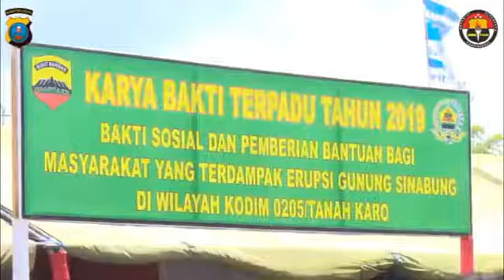Kapolda Sumut Hadiri Bakti Sosiall Karya Bakti Terpadu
Senin tanggal 21 Oktober 2019 sekira pukul 09.30 Wib telah dilaksanakan kegiatan karya Bakti Terpadu Kodam I/BB di wilayah Kodim 0205/TK

Kegiatan tersebut dalam rangka membantu dan meningkatkan Kesejahteraan masyarakat terdampak Erupsi Gunung Sinabung di Kabupaten Karo

Adapun rombongan yang hadir dalam kegiatan antara lain Pangdam I/BB MAYJEN TNI MS. FADHILAH, Kapolda Sumut IRJEN POL AGUS ANDRIANTO, S.H MH, Kepala BPBD Sumut RAGIL AKIR LUBIS, Kejaksaan Tinggi Sumut diwakili oleh AGUNG SUTRANGGONO, Danlantamal I Belawan Laksma Abdul Rasyid Kacong, SE, MM.Pangkosekhanudnas III Medan Marsma Jhon Amarul,  Danlanud Swondo Medan Kolonel Pnb. Meka Yudanto, S.Sos,. M.A.P
Asrendam I/BB Kolonel. Inf. Andre Rumbayan dan para PJU Polda Sumut.

Dalam kunjungannya ke Makodim 0205/TK, rombongan Pangdam I/BB dan Kapolda Sumut disambut langsung Danrem 023/KS Kolonel Inf SAKTIYONO dan Forkopimda Karo yaitu Bupati Karo TERKELIN BRAHMANA, SH, Kapolres Tanah Karo AKBP BENNY R. HUTAJULU, S.I.K,MH, Dandim 0205/TK letkol Inf TAUFIK RIZAL, Danyon 125 Simbisa letkol Inf AJUANDA PARDOSI,  Kejari yang diwakili R. SIMANJUNTAK.

Sekira pukul 10.00 Wib Pangdam I / Bukit Barisan beserta rombongan berangkat menuju Desa Ndokum Siroga Kec. Simpang Empat Kab.  Karo dan sekira pukul 10.20 Wib rombongan tiba di Jambur Ndokum Siroga Desa Ndokum Siroga Kec.  Simpang Empat Kab. Karo dalam rangka melaksanakan kegiatan Karya Bakti Terpadu di Wilayah Kodim 0205/TK Tahun 2019 dengan tema:" Karya Bakti terpadu Kodam I/BB dalam rangka membantu dan meningkatkan kesejahteraan masyarakat terdampak erupsi Gunung Sinabung di Kabupaten Karo". Sekira pukul 11.25 Wib Pangdam I/BB dan rombongan tiba di Desa Tiga pancur Kec. Simpang Empat Kab. Karo dalam rangka peletakan batu pertama pembagunan jambur Desa Tiga Pancur. padapukul 11.35 Wib,  kegiatan peletakan batu pertama selesai dan selanjutnya Pangdam I/BB beserta rombongan meninggalkan Desa Tiga Pancur menuju Hotel Mikey Holiday Berastagi.